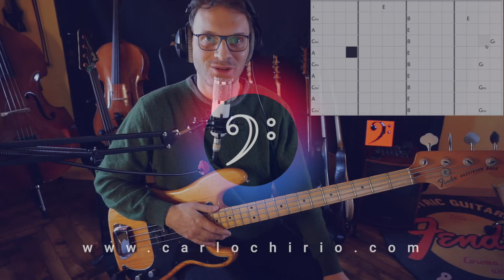Impara il siglato della notazione internazionale con il Basso NOTAB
In questo video parliamo di notazione internazionale sul Basso per la lettura dei Siglati.